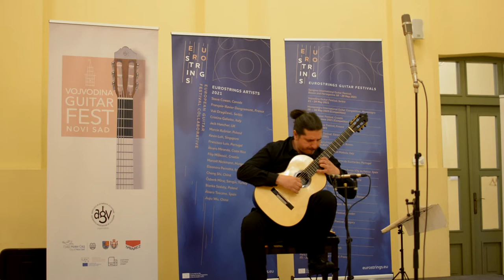Petar Popović - A. Barrios Mangore, La Catedral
15 .Vojvodina guitar fest 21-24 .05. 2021.

Kulturna stanica Eđšeg 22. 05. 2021.
Novi Sad, Srbija

Petar Popović - gitara/guitar

Luthier- Philip Woodfield, GC II

Montaža: Stevan Jović